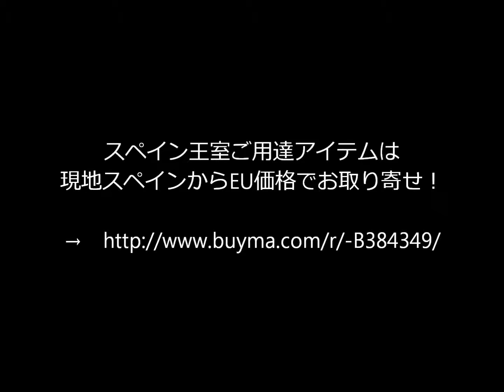キュート！ナパレザーのキーポーチ／パープル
●スペイン王室ご用達アイテムは
現地スペインからEU価格でお取り寄せ！